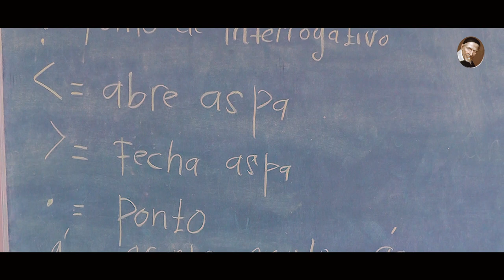ESCOLA Sao Vicente de Paulo TIMOR LESTE